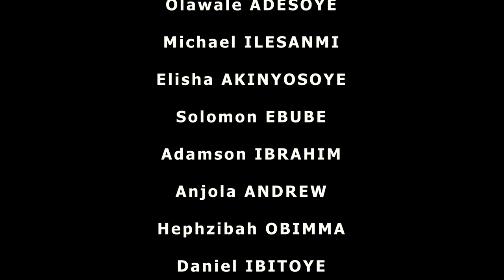Bojo Short Film Starring Adamseffects Watch Till The End